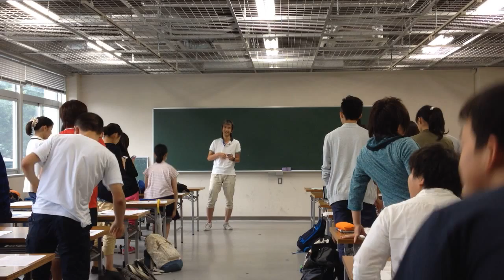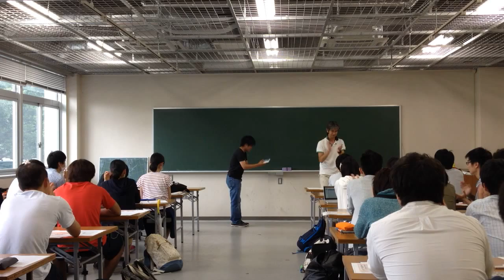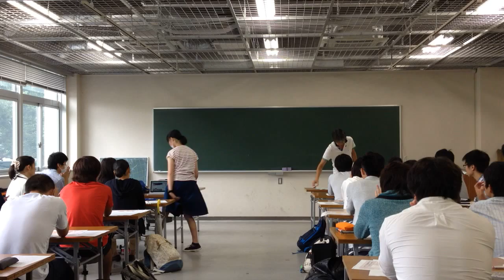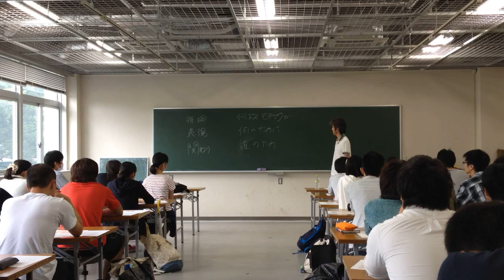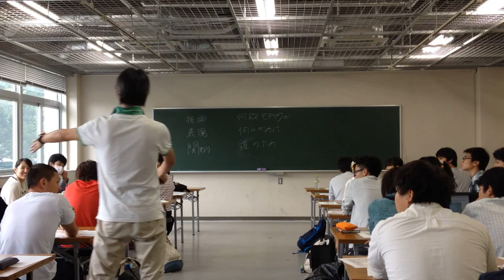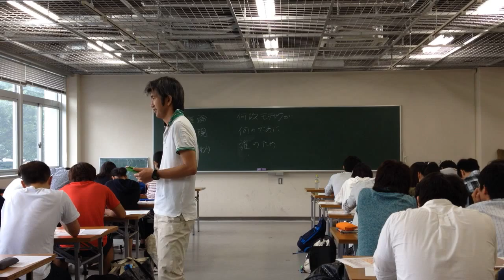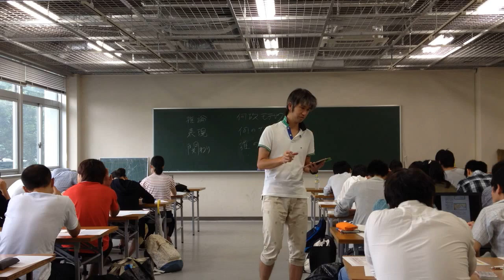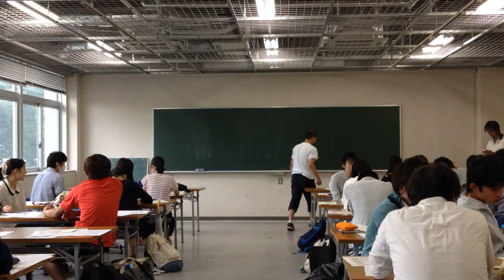気象楽「流れをつかんで波に乗る技術」 火曜日クラス 東京学芸大学 2015 1/4